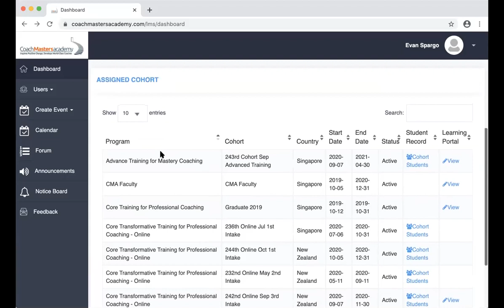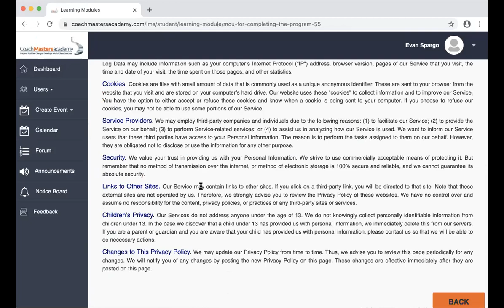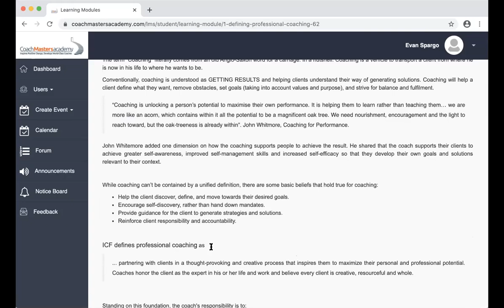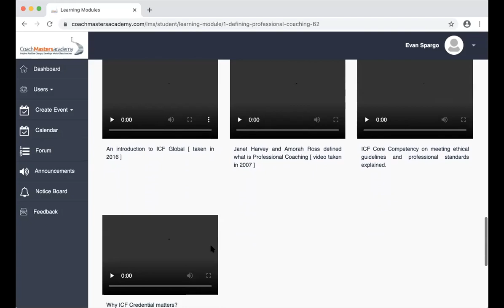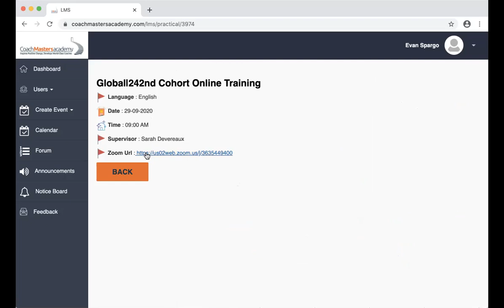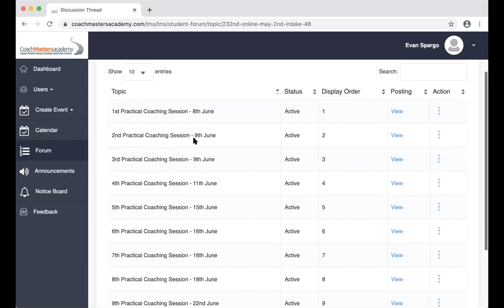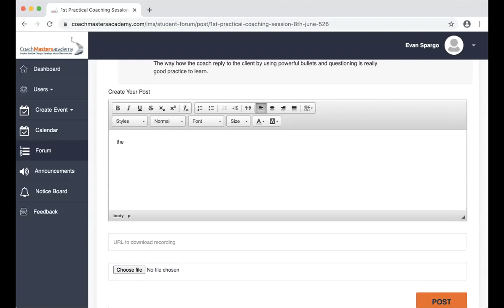Navigate the LMS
Here is a brief explanation on how to navigate the LMS